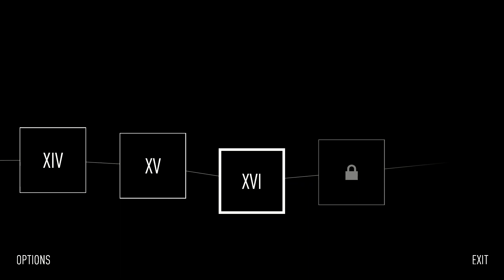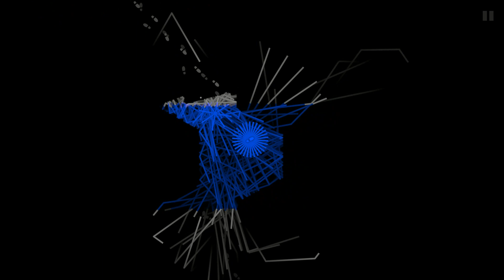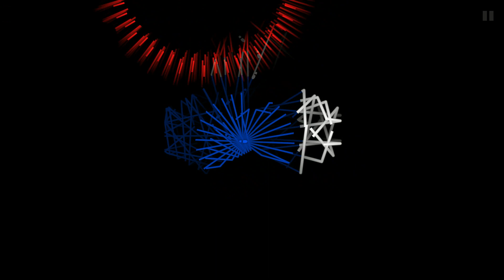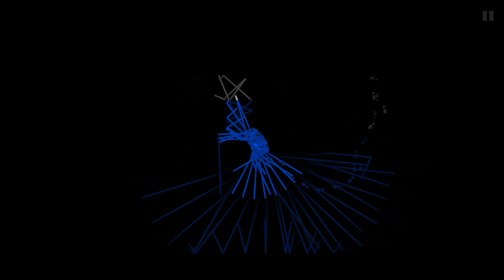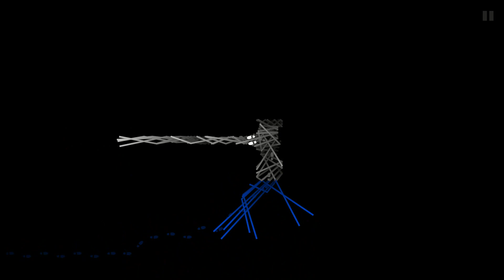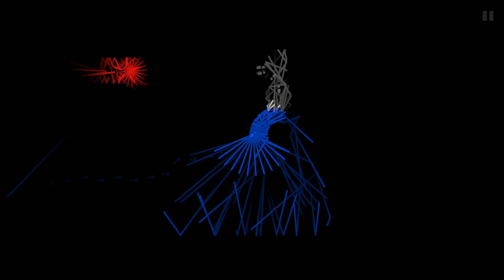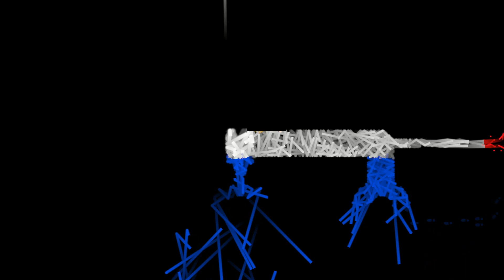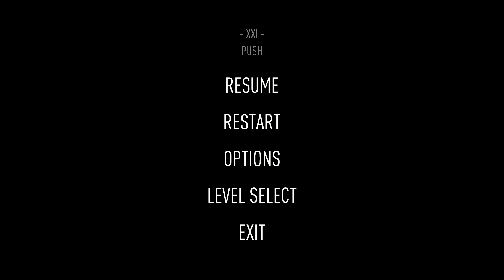TRESPASS - Dark Echo Ep 4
Welcome to my Let's Play of Dark Echo!

We're going to die, die again, and die some more.

K~

Special thanks for the music go to:
8-bitheroes

I don't own the game, I'm simply playing it to exhibit how awesome it is :D